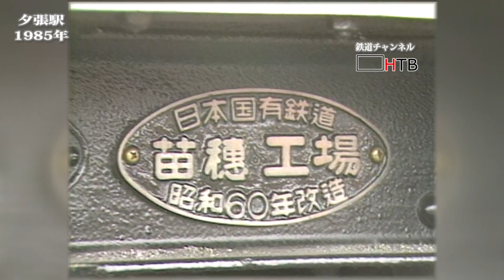国鉄の中古貨車を店舗や事務所に改造【鉄道チャンネルＨＴＢ】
1984年～1985年撮影の映像で民営化直前、国鉄の余剰貨車が店舗や事務所などに再利用されていた様子を取材したものです。貨物改造駅など中古貨車利活用の歴史が垣間見えます。

HTB北海道テレビ撮影・所有の鉄道動画チャンネル！
随時コンテンツをアップ！
ご覧になりたい映像リクエストはぜひコメント欄へ！

●○鉄道特番を有料配信中！○●
HTB北海道onデマンド